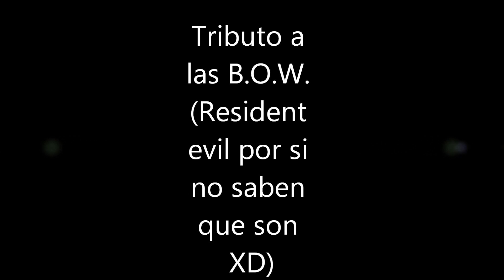B.O.W. Resident Evil Tributo- Metallica: Some Kind Of Monster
Un tributo a los jefes mas memorables de Resident Evil las B.O.W.